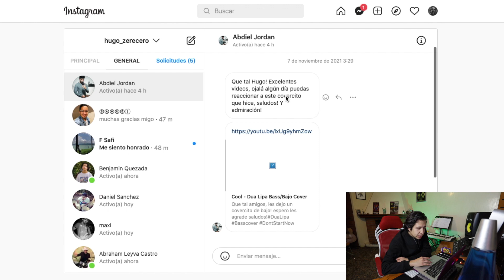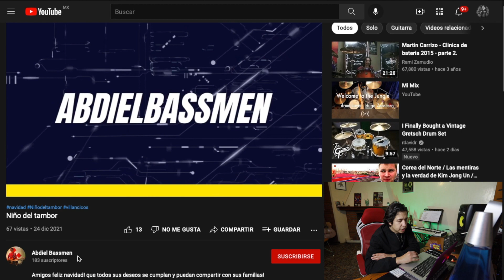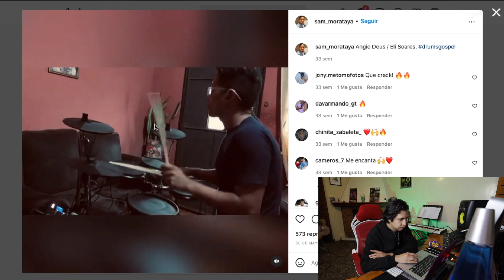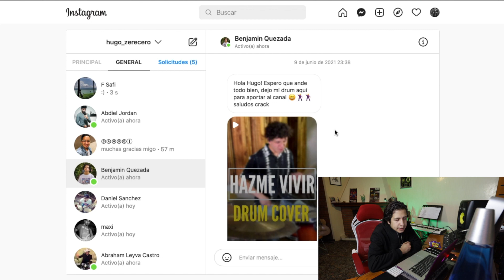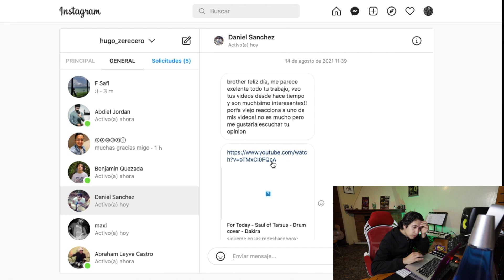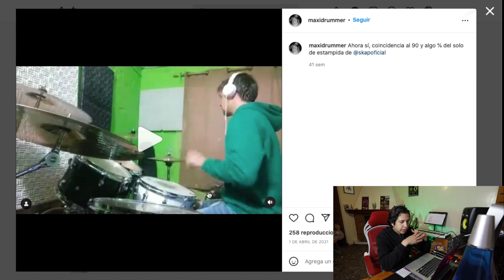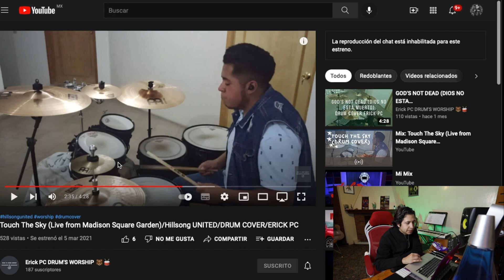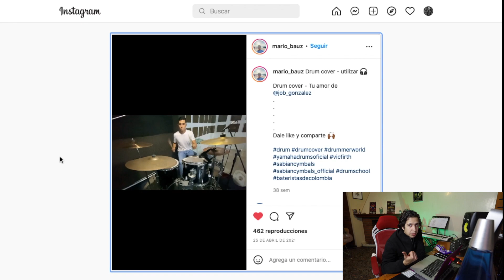Reaccionando a videos de Suscriptores no.7 | Hugo Zerecero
Clases de Bateria via Skype